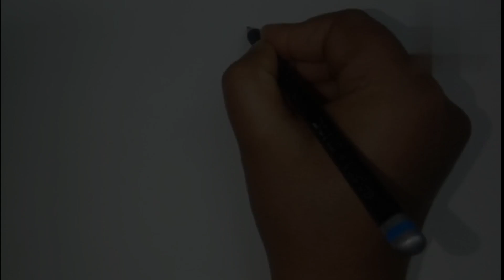Simple Bird Drawing//Easy 🕊️ Pencil Sketch and Shading 🐦🐦🕊️🕊️//🥰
drawing
 how to draw
dibujo
 disegno
drawing online
qwe art
dessin
easy drawing
drawings
bird drawing
how to draw a bird
pencil sketch
cotton buds drawing
 shading
basic shading
 pencil drawing
 simple drawing
bird drawing with pencil sketch
Bird Drawing
Freedom bird drawing
Bird
Drawing
How to draw Bird with Flag
 Freedom bird drawing for beginners
 Easy drawing
Beautiful drawing
 Simple drawing
chorui pakhi
pakhi drawing
how to draw the birds with pencil step by step
chiriya drawing
sparro